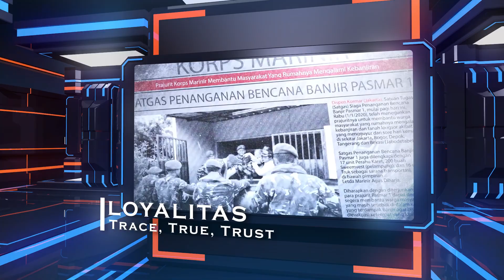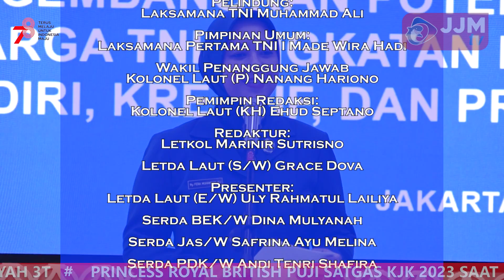Navy News - PEDULI KASIH JALASENASTRI UNTUK KORBAN KEBAKARAN TAMBORA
Follow & Mention Twitter kami:
Like & Follow Facebook:
tni_angkatan_laut